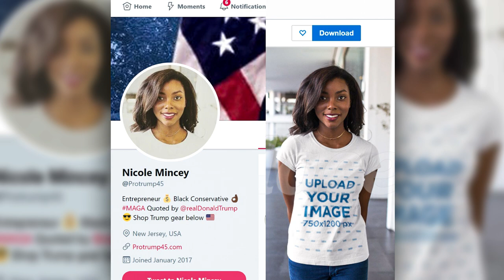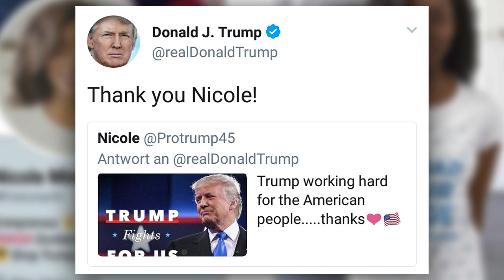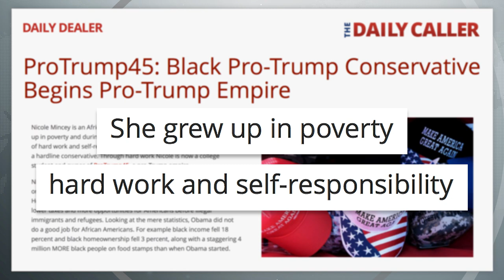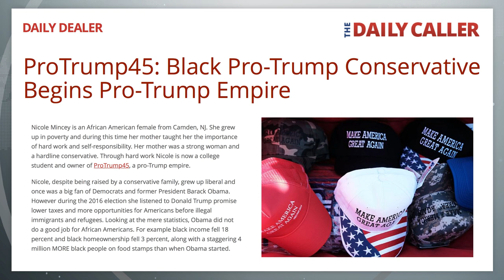Won't The Real Nicole Mincey, Please Stand Up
Trump hates “fake news”, but he loves his fake followers. Ring of Fire’s Sam Seder and Farron Cousins discuss the fake twitter account of @Protrump45.